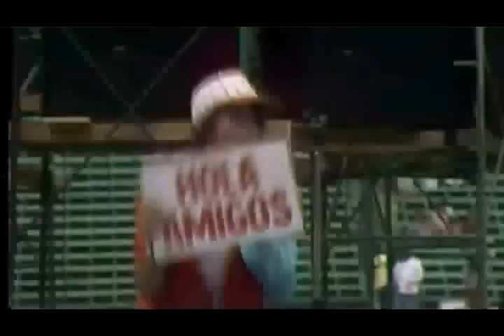Concierto de Parchís en el estadio Azteca + entrevista (1982)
Es el concierto en el estadio azteca en 1982 grabado de la televisión junto con los dos musicales que se editaron en el DVD del 2006.